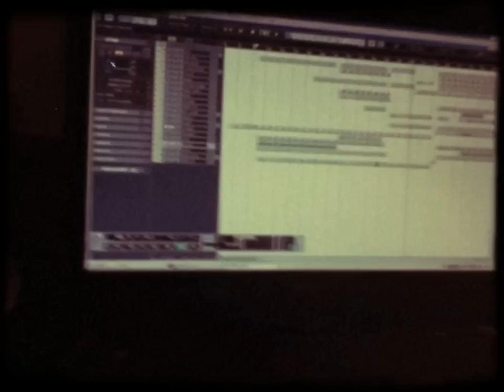Big Noize Le Funk With DJ Gill Charleston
Big noize le funk with dj charleston Studio teaser new track, Shot with 8mm